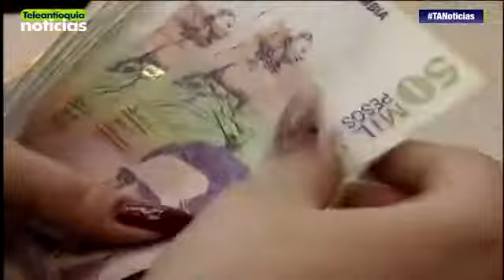33756 governance economics 006 002 Teleantioquia Algunos alimentos mantendrán su precio durante el p